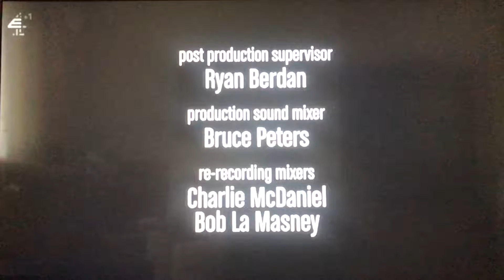Chuck Lorre Productions, #286/Warner Bros. Television (2010)